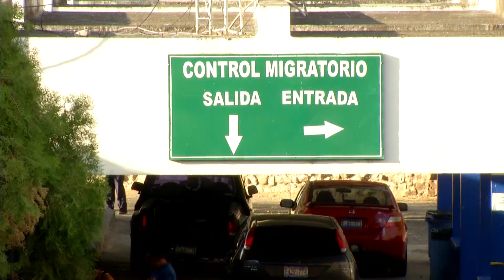Ministra de Turismo hace proyecciones económicas para esta temporada agostina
La Ministra de Turismo, Morena Valdez, espera que, durante estas vacaciones de agosto, se generen más de 40 millones de dólares en divisas y que el número de visitantes incremente.